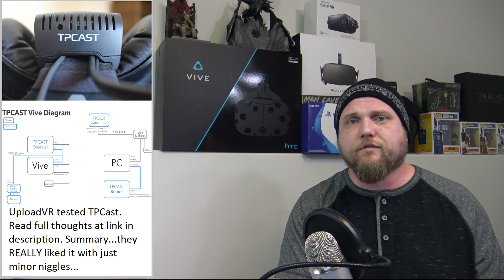VR News: Jun 2 2017 - TPCast Final Pre-Release Test Results! - 2017 Q1 VR Sales Results & More!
Cheers Guys!

News starts with the VR Game ‘Nemesis Perspective’ which is another asymmetrical VR game.  After this, I talk about London’s first VR Arcade.

Next, we talk about MindMaze’s face tracking technology called MASK.  Then a report from IDC showing VR market percentages and units sold for first quarter of 2017.

After this, a UK businessman who built his own 105 camera 3D VR avatar maker.  We then take a look at Hapto and their Hapto haptic controller.

Lastly we talk about Occipital and their inside out tracking method as well as UploadVR’s testing of the TPCast almost retail unit!

Headlines/Sources/Timelines:

Headline:  ‘Nemesis Perspective’ From Evocat games Pits VR Player vs. Screen Player in Asymmetric Multiplayer Gameplay
Timeline:  00:00 to 02:15

Headline: London Is Getting Its First Full Scale VR Arcade
Timeline: 02:16 to 04:17

Headline:  MindMaze’s MASK is a Practical and Promising Approach to VR Face-Tracking
Timeline:  04:18 to 05:25
Headline:  Sony and Samsung Lead the Nascent Virtual Reality Market in Healthy VR report from International Data Corporation
Timeline:  05:26 to 07:27

Headline: Udacity Offers Photographers the Chance to be Virtual Reality Pioneers
Timeline:  07:28 to 11:46

Timeline:  11:47 to 13:32

Headline:  Occipital Launches Wireless Tracking Platform for VR Headsets
Timeline:  13:33 to 15:20

Headline:  UploadVR tests the TPCAST Wireless Vive Add-On, Their Thoughts…
Timeline:  15:21 to 18:33